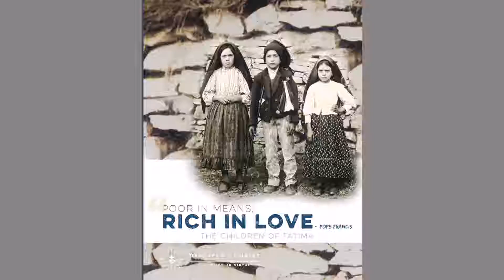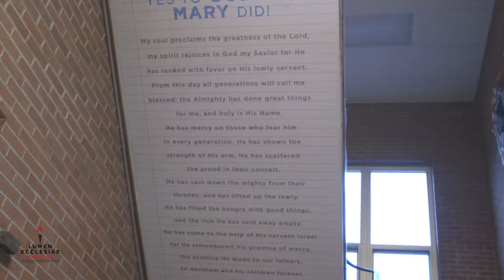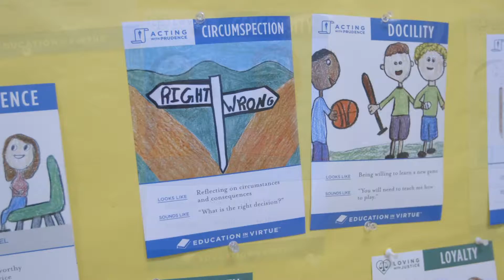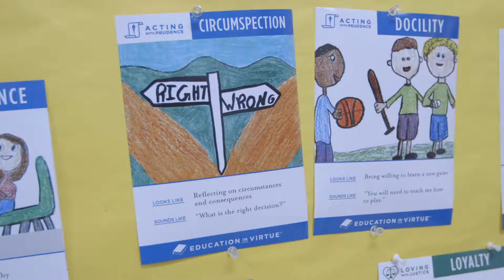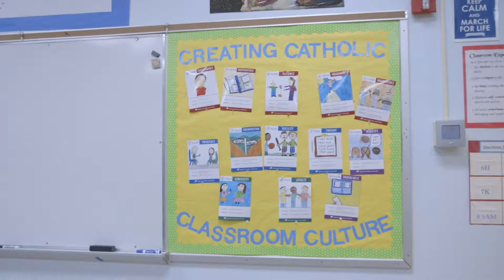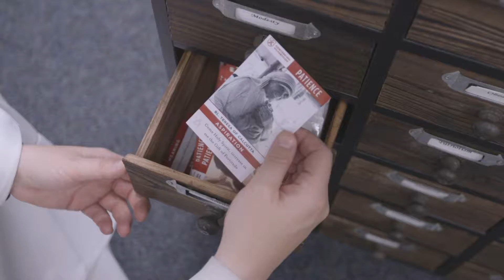How to Easily Build the Catholic Identity of Your School | Sr. Mary Michael, O.P. | Mind & Heart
Sr. Mary Michael and I discuss the creation, implementation, and success of the Education in Virtue® program in Catholic schools throughout the world.

Co-Foundress of The Dominican Sisters of Mary, Mother of the Eucharist, Sr. John Dominic, along with her community of Sisters, started Lumen Ecclesiae Press. It is a publishing organization dedicated to anyone striving to live a Christian life and for those parents, teachers, and administrators faced with the daunting responsibility of teaching children and young adults. Sr. John Dominic’s Podcast, "Mind and Heart," takes you inside the world of education and provides an inside look at the materials the Sisters are creating. Each week "Mind and Heart" highlights a variety of leaders in education to share their knowledge with you as they strive to provide better structure to your classrooms, families, and personal life.